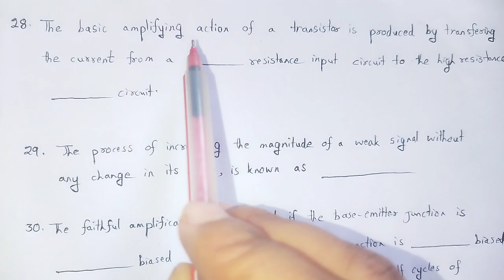CPET PHYSICS 2025: Electronics (Questions -2)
In this video we studied about the concept of important questions of Electronics for CPET PHYSICS 2025.